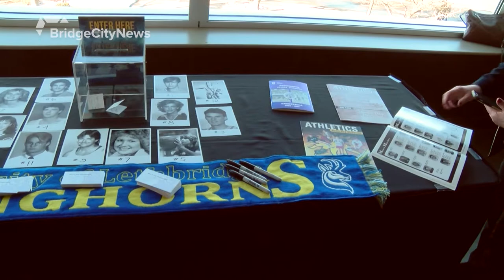U of L Pronghorns surrender loss to Alberta Golden Bears - March 15, 2019 - Ainsley O'Riley